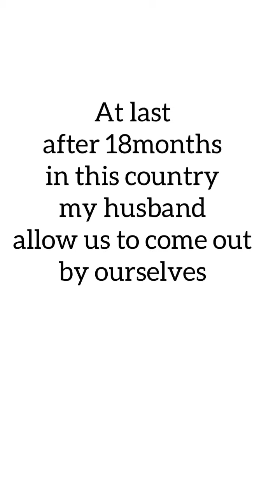EXPLORING DELHI WITHOUT DADDY |DELHI DURING PANDEMIC